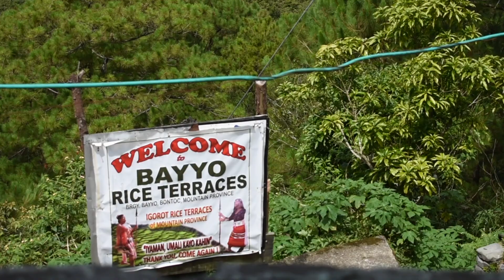JOURNEY TO BANAUE RICE FIELDS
From Sagada to Banaue, cruising past the rice fields along these windy mountainous roads